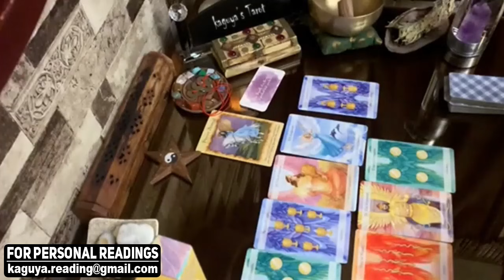ARIES They wanna marry you, September 2021 Love Tarot Reading